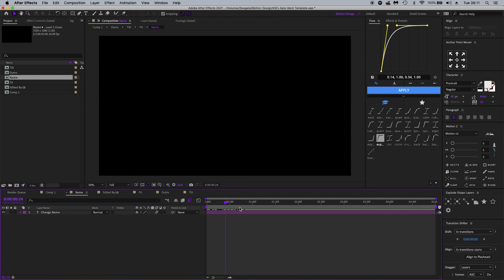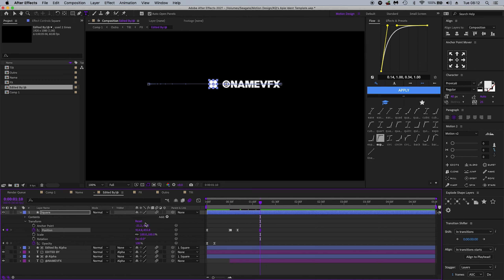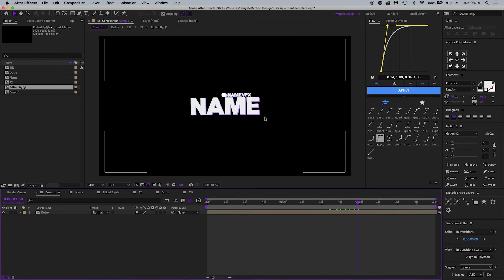FREE APIE IDENT TEMPLATE!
My Gear:
Audio Mixer